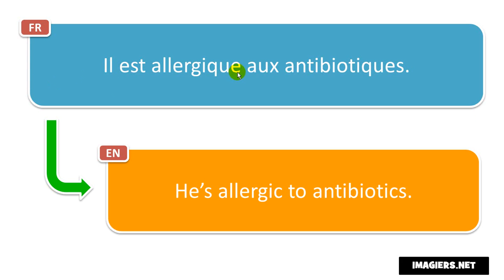Learn French phrases # Il est allergique aux antibiotiques